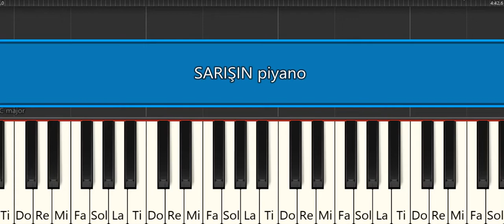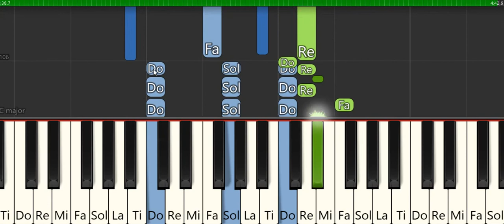SARIŞIN-- MABEL MATİZ- PİYANO TUTORİAL